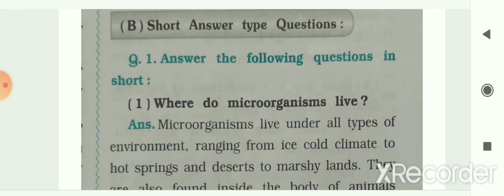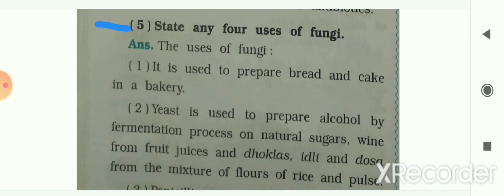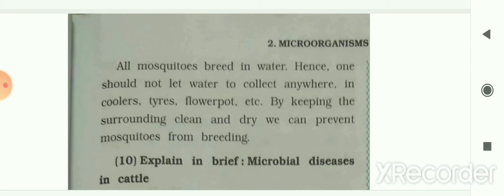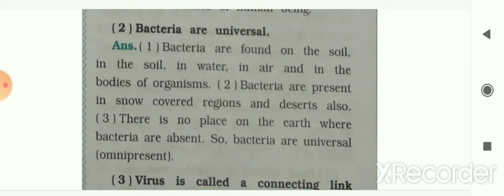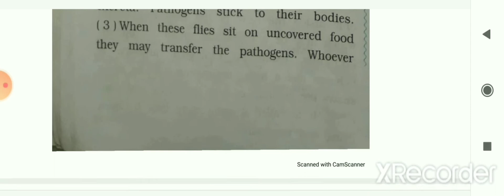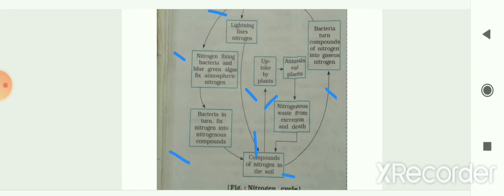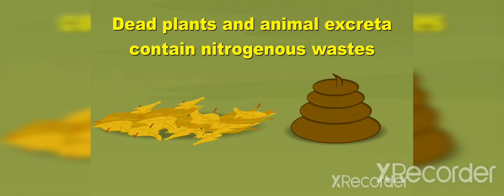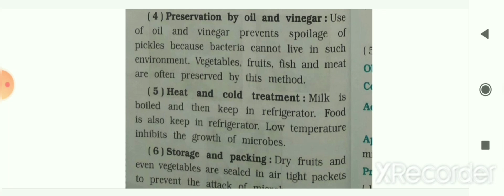Class 8 | Science | Ch 2: Microorganisms:Friend and Foe | Exercise (Long Q&A) | ncert